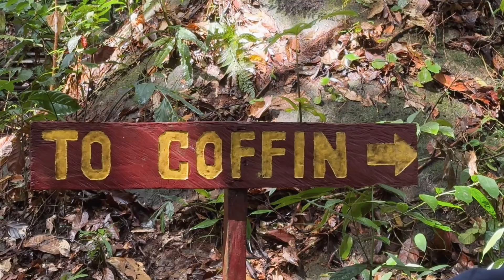Danum trek to view point